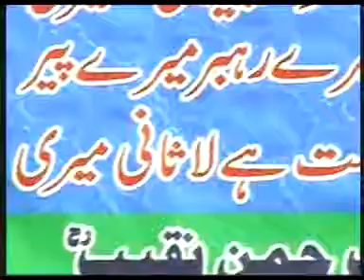khwaja mehtab hussain sha sahab rawailpindi....